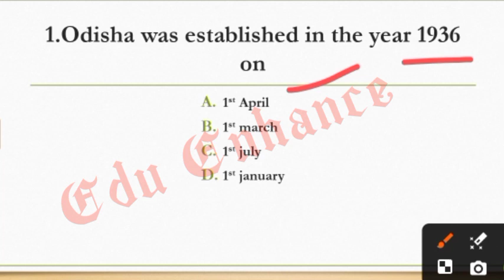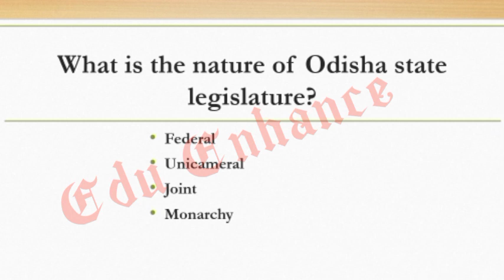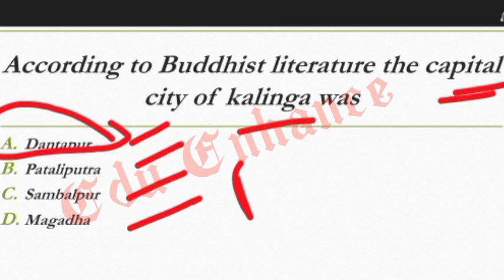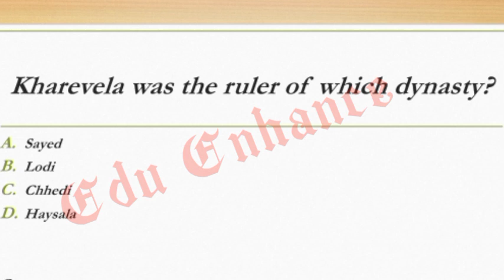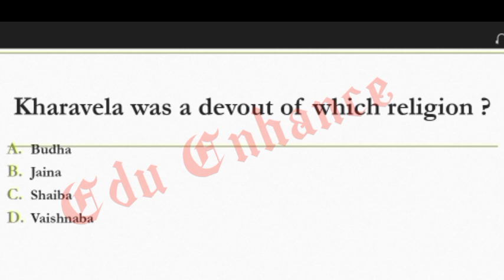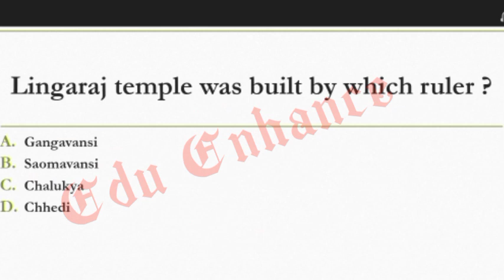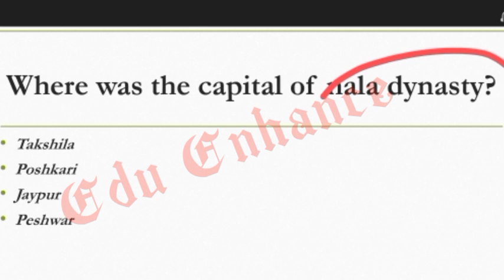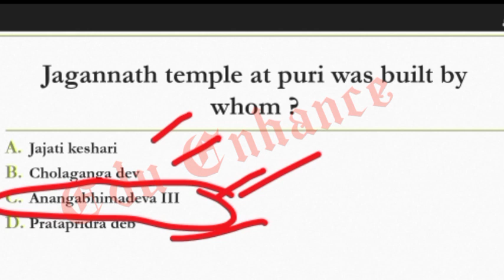ODISHA HISTORY // ଓଡ଼ିଶା gk// osssc // ossc gk //ALL COMPITITIVE EXAMS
OSSSC RI ARI AMIN RECRUITMENT 2023 HOW TO APPLY/RI APPLY ONLINE 2024/RI FORM FILL UP 2024
HOW TO APPLY OSSSC RI AMIN 2024
HOW TO APPLY OSSSC RI ARI AMIN RECRUITMENT 2024
HOW TO APPLY RI AMIN RECRUITMENT 2024
HOW TO APPLY RI AMIN RECRUITMENT 2023
RI AMIN APPLY ONLINE
RI APPLY ONLINE 2024
RI FORM FILL UP 2024
RI AMIN APPLY ONLINE 2023
HOW TO APPLY OSSSC RI RECRUITMENT 2023
OSSSC APPLY ONLINE 2024
OSSSC RI APPLY ONLINE 2024
OSSSC RI AMIN APPLY ONLINE 2024
OSSSC RI AMIN FORM FILL UP 2024
OSSSC RI APPLY PROBLEM
OSSSC RI AMIN APPLY PROBLEM
OSSSC ICDS SUPERVISOR RECRUITMENT 2024 APPLY ONLINE
OSSSC SFS JOB PROFILE
RI ARI AMIN APPLY ONLINE 2024
RI AMIN APPLY 2024
ARI AMIN RECRUITMENT 2023 ONLINE APPLY
OSSSC RI FORM FILL UP 2023
OSSSC LAST DATE TO APPLY 2023
OSSSC RI ARI AMIN RECRUITMENT 2023
OSSSC RI RECRUITMENT 2023 UPDATE
RI FORM FILL UP 2023
OSSSC RI APPLY ONLINE 2023
OSSSC RI AMIN APPLY ONLINE 2023
RI ARI AMIN APPLY 2023
RI APPLY ONLINE 2023
RI APPLY PROCESS 2023
RI APPLICATION FORM 2023
RI ARI APPLY 2023
RI ARI APPLY PROCESS 2023
RI ARI AMIN RECRUITMENT 2023 APPLY
RI ARI AMIN APPLY ONLINE 2023
OSSSC RI ARI AMIN RECRUITMENT 2023 APPLY
HOW TO APPLY RI ARI AMIN 2023 BY
HOW TO APPLY RI POST IN ODISHA 2023
HOW TO APPLY RI AND AMIN IN ODISHA
HOW TO APPLY RI RECRUITMENT 2023
HOW TO APPLY OSSSC RI AMIN 2023
OSSSC RI REGISTRATION PROCESS 2023
OSSSC RI AMIN ONLINE APPLY 2023
RI FORM APPLY 2023
RI ARI FORM FILL UP 2023
RI ARI AMIN FORM FILL UP 2023
RI ARI ONLINE APPLY 2023
RI ARI AMIN ONLINE APPLY 2023
RI ONLINE APPLY 2023
OSSSC ICDS SUPERVISOR RECRUITMENT 2023 APPLY ONLINE
OSSSC ICDS APPLY 2023
OSSSC SITE NOT WORKING